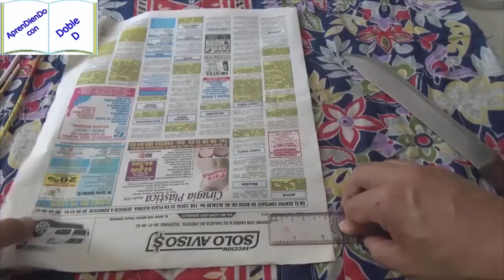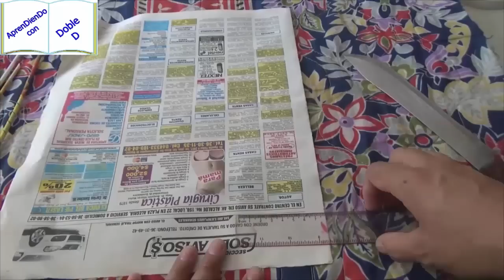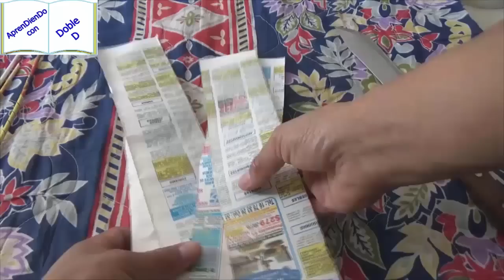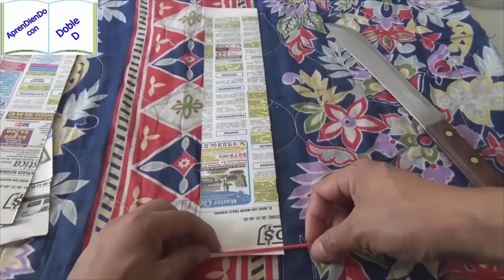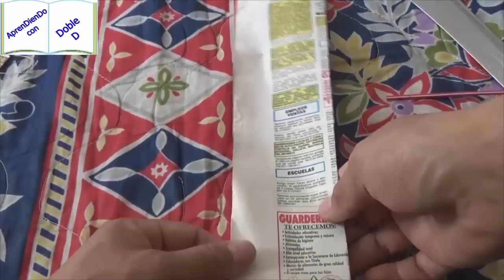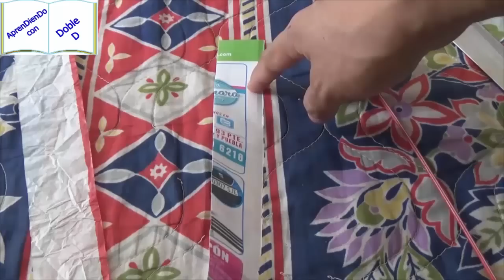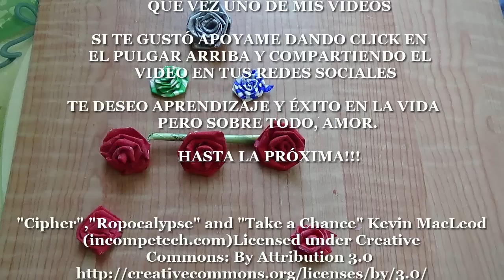TUBITOS DE PAPEL RECICLADO + FLOR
En esta ocasión reciclamos hojas de papel de distintos tipos para hacer tubitos de papel y posteriormente flores.

         QUE VEZ UNO DE MIS VIDEOS